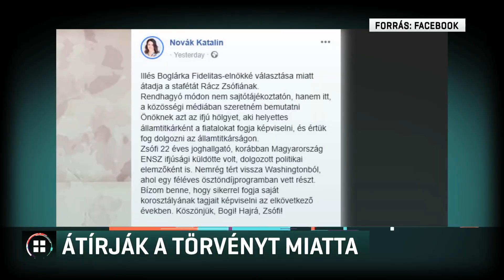Átírják a törvényt azért, hogy Rácz Zsófia helyettes államtitkár lehessen 19-12-05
Módosítják a törvényt, hogy a 22 éves Rácz Zsófia helyettes államtitkár lehessen Novák Katalin mellett. Szerdán mutatták be a fiatal jelöltet, majd nem sokkal később a 24.hu megírta, hogy végzettség hiányában nem is lehetne helyettes államtitkár. Erre a minisztérium azt közölte, hogy törvénymódosítást kezdeményeznek, és hallgatói jogviszonnyal is betölthető lesz a poszt. A Momentum szerint ez rossz üzenet a fiataloknak.